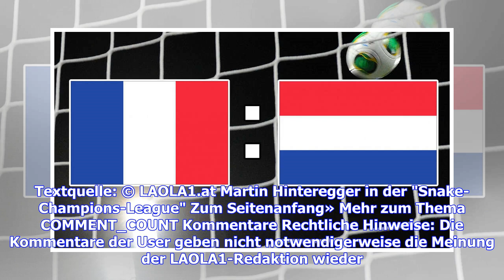Frankreich schlägt Holland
FussballNations League 0909 FRA NED Frankreich jubelt über den ersten Sieg in der Nations League. Nach dem Remis zum Auftakt gegen Deutschland setzt sich das der Weltmeister gegen die Niederlande mit 2:1 durch. Mbappe bringt die Hausherren im Stade de France in Paris nach Vorarbeit von Matuidi in Führung (14.), nach Seitenwechsel legen die Niederländer einen Gang zu und kommen durch Babel zum Ausgleich (67.). Giroud erzielt in der 75. Minute sehenswert den Siegtreffer. In der Schlussphase bewahr...